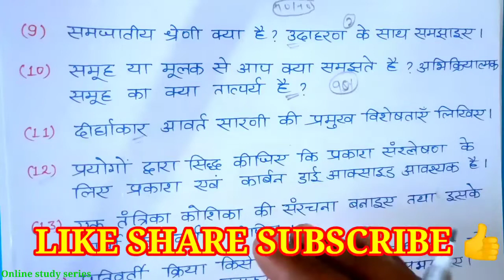कक्षा 10 विज्ञान के महत्वपूर्ण प्रश्न 2023 / Class 10th science most important Questions 2023 /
Class 10th science model paper 2023 / कक्षा 10 विज्ञान मॉडल पेपर हल 2023 / 10th science model paper

science model paper, class 10 science model paper 2023, class 10 science model paper 2023 board exam, class 10 science sample paper 2023, science model paper 2023 UP Board exam, विज्ञान मॉडल पेपर,

class 10 science, 10th Science model paper, science, science viral paper, 10th Science 2023 Board, ऐसे आएगा विज्ञान का पेपर 2023 बोर्ड, class 10, up board exam 2023, science paper 2023 Board exam, science important question, science ki copy kaise likhen